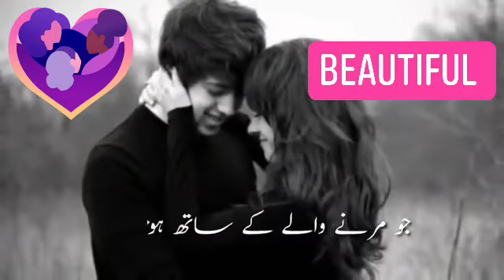دکھ مرنے کا نہیں